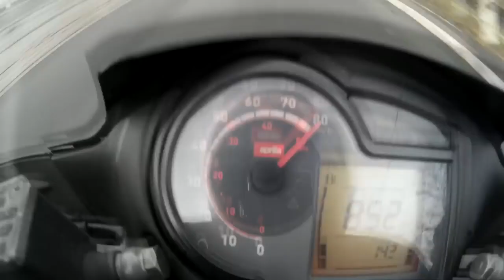aprilia sr50r Wheelie max speed 105 km h